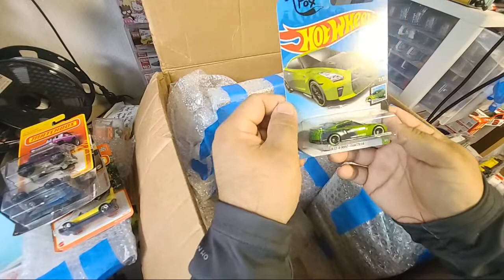SKYLINE GTR Hotwheels Unboxing! Loads of JDM!